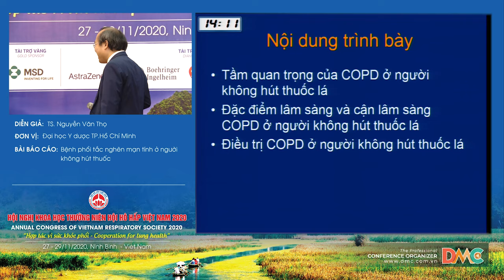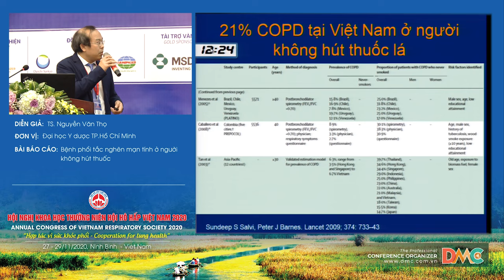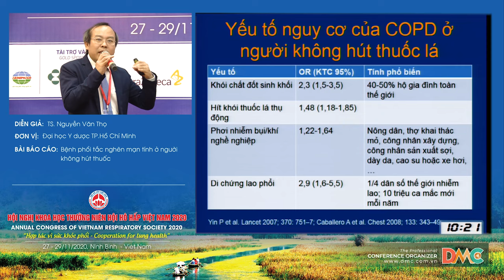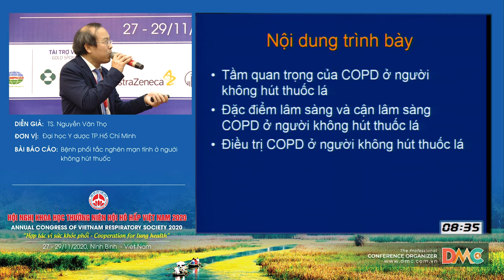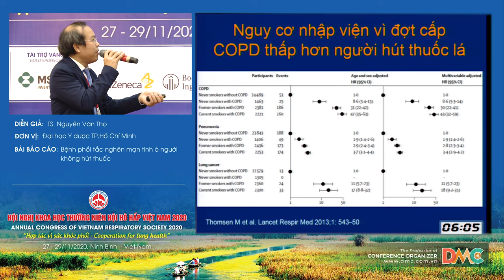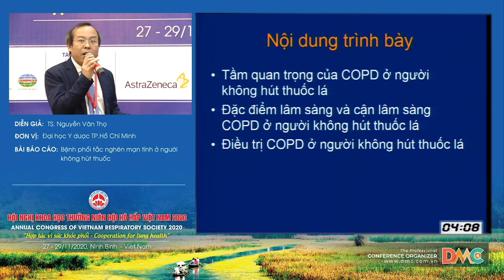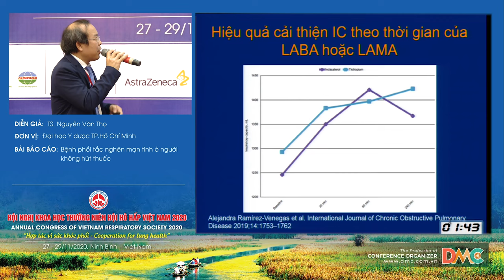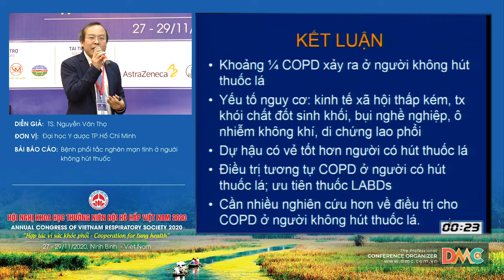Bệnh phổi tắc nghẽn mạn tính ở người không hút thuốc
Báo cáo viên: TS.Nguyễn Văn Thọ
Chủ đề: Bệnh phổi tắc nghẽn mạn tính ở người không hút thuốc